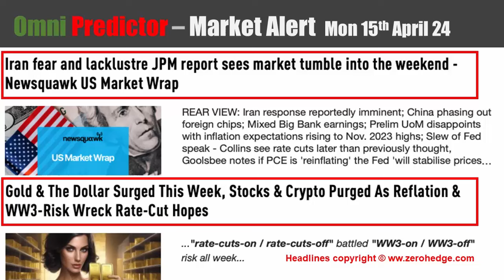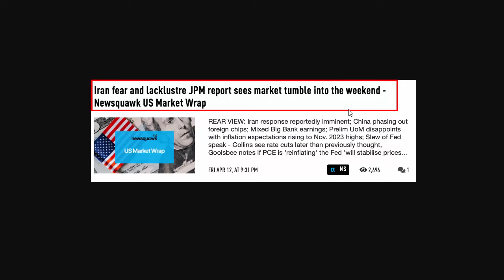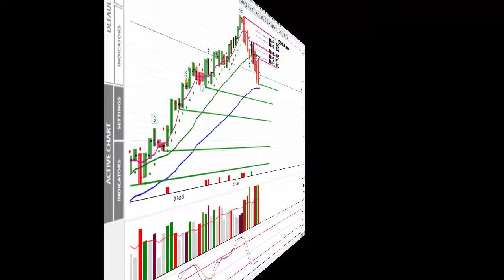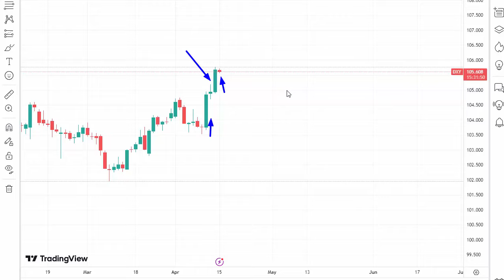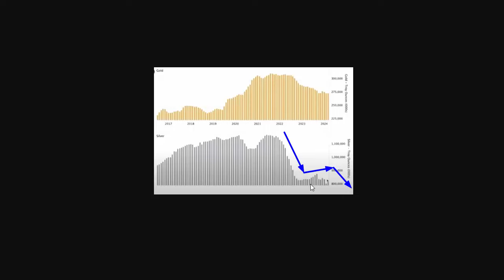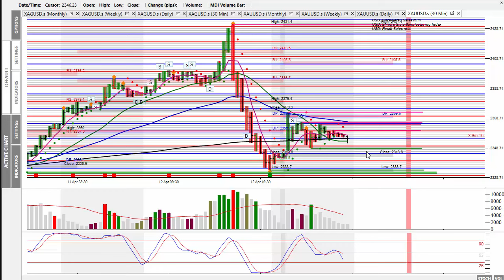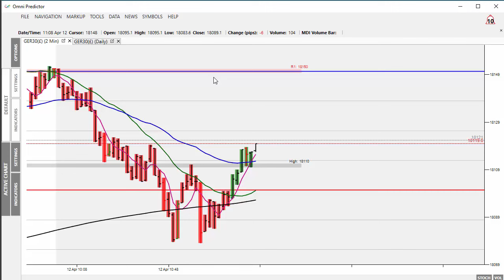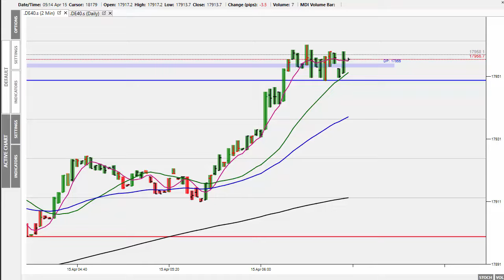Market Alert Monday 15th April 24 - Gold And Silver Slammed During Friday’s Session!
In today's ‘Market Alert’ I review Friday’s market action.
In Friday’s ‘Market Alert’ I spoke of a potential metals slam and sure enough it turned up right on cue.
Silver futures contracts to the value of 1.4 billion ounces were required to drop the price by $2 per ounce.

This has nothing to do with the real world and was pure manipulation by the banksters to stop the silver price trading through the 2020 high of $30 per oz.
The annual total mining of real physical silver is only 1.03 billion ounce. Need I say any more!